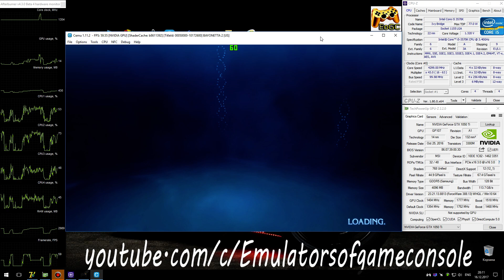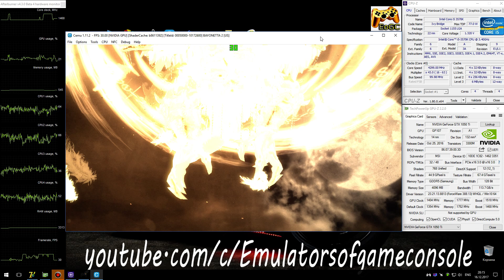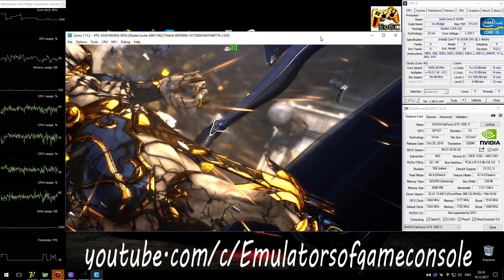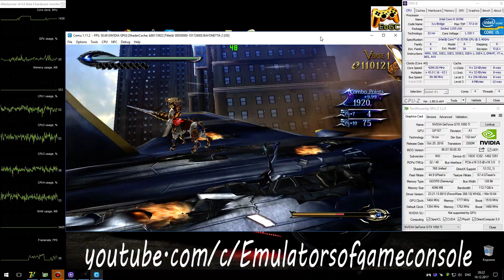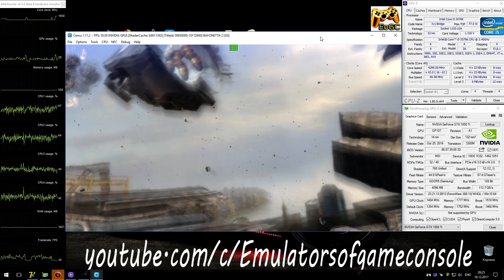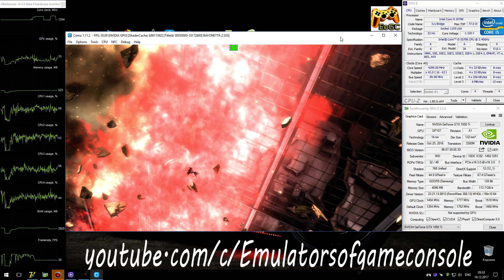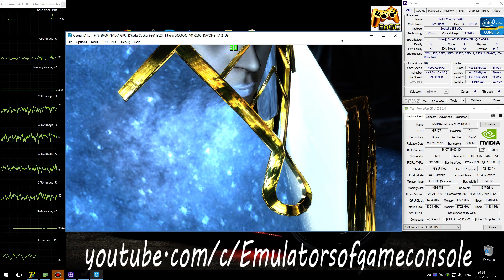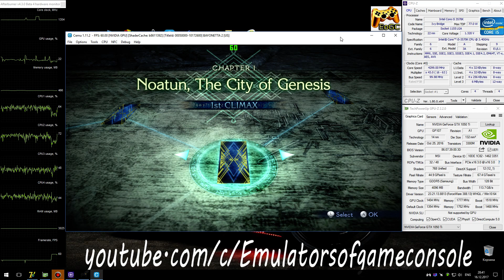CEMU 1.11.2 Wii U Emulator - Bayonetta 2 (Ingame) PROLOGUE. Part 1 #25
My Spec:
Bayonetta 2 (WiiU)
Status: Playable / Ingamе
Realtime Footage
Работает в целом неплохо, но все еще может случиться поломка звука в процессе игры.
Ждем обновлений :)